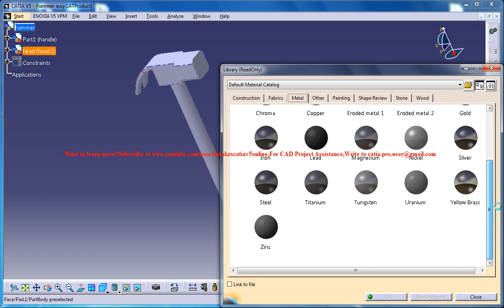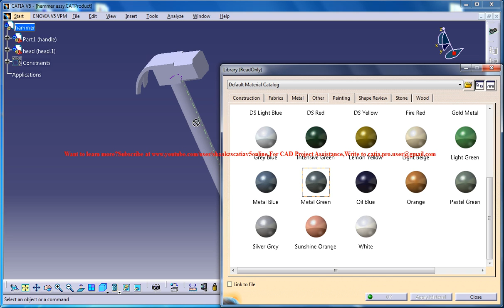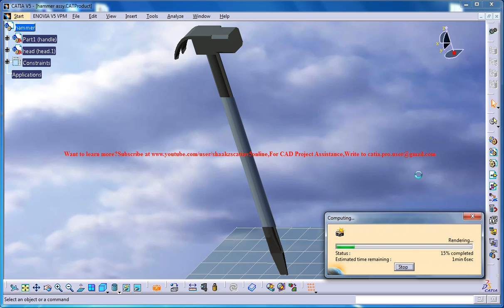Catia V5 Tutorial|How to Create a Hammer P10|Product Design Engineering Beginner's